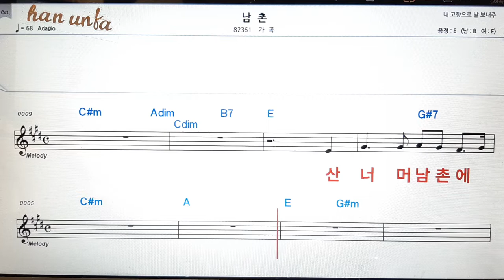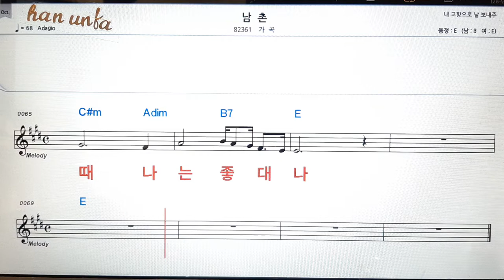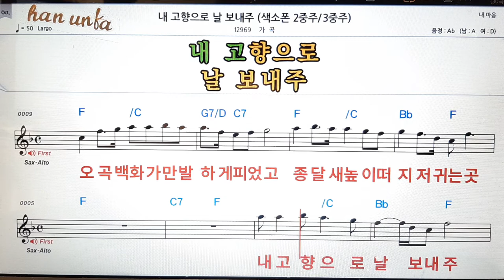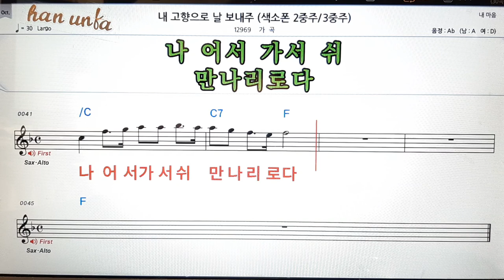남촌/가곡👍노래 반주, 코드 악보,가라오케💋Karaoke*Sheet Music*Chord*MR